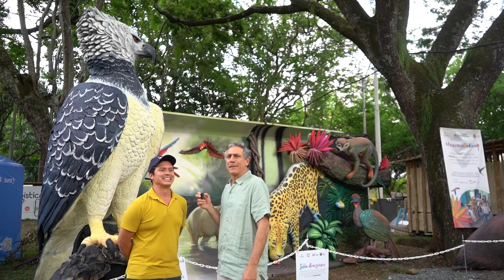Exposición ITINERANTE - Stand REM Colombia Visión Amazonía COP16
Nominado al top 5 de los stand imperdibles por los asistentes a la COP 16 de Biodiversidad, el programa REM Visión Amazonía, su coordinador general José Yunis Mebarak anuncian que, junto a Jonathan Cadavid, artista plástico y director de la obra de arte, iniciarán una exposición itinerante.

Les estaremos contando cuándo y dónde pueden apreciarla en Bogotá, donde iniciará el recorrido.